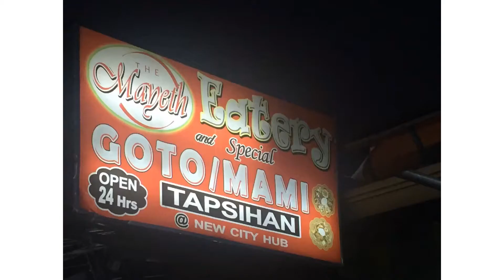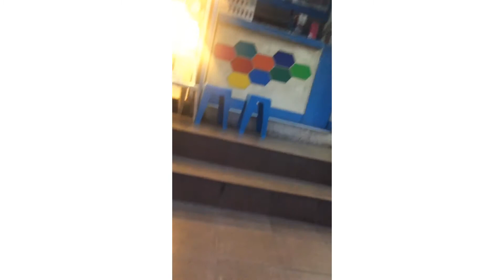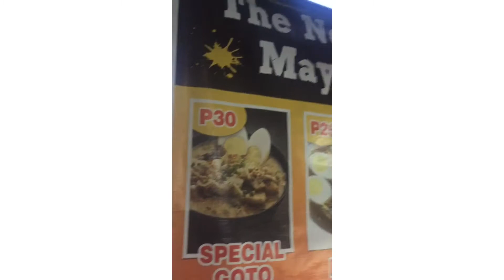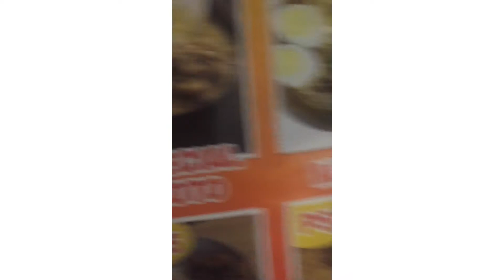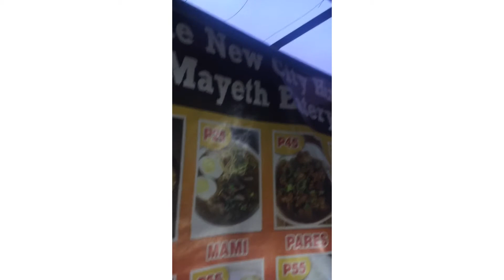First time q kakain sa gotohan lugaw lng pla pero 😋so yummy 🤤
food gotohan logawan sa tapat nag

Yummy gotohan guys sana mka balik aqo d2 Guys samahan niu aqo eat mona tau ilalagay q pla sa baba👇👇👇 ang account fb TikTok instagram ytc q guys sana.